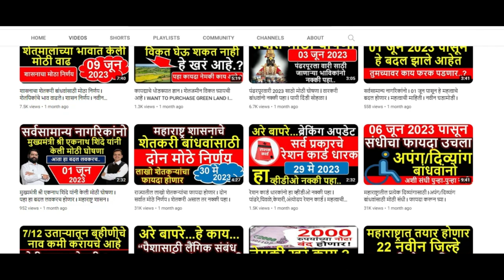नमो शेतकरी महासन्मान निधीचा पहिला हप्ता मिळणार I महाराष्ट्र राज्य I शासन निर्णय I 25 जुलै 2023 I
नमो शेतकरी महासन्मान निधि योजनेचा
पहिला हप्ता कधी मिळणार..?

पीएम किसान सन्मान निधीचा 14 वा हप्ता
 27 जुलै 2023 रोजी लाभार्थी शेतकऱ्यांना मिळणार.
त्यासाठी महाराष्ट्र राज्यातील 85 लाख 55 हजार शेतकरी आहेत पात्र.

महाराष्ट्र राज्यातील 85 लाख 55 हजार शेतकरी नमो शेतकरी महासन्मान निधि योजनेचा लाभ घेण्यास पात्र.

नमो शेतकरी महासन्मान निधि योजनेचासाठी 4000 कोटी रुपयांची पुरवणी मागणी मंजूरीसाठी सादर.